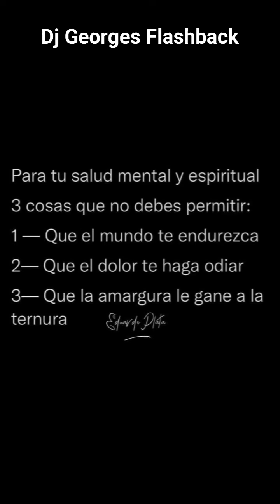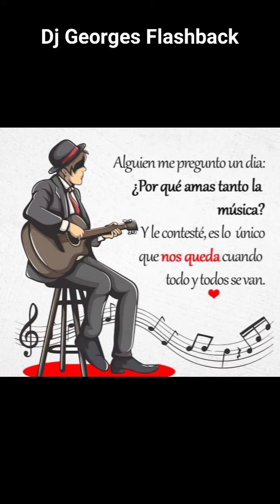Letras ⏲️ Música ☔ Psicología 🌋 Producciones MICV 🌪️ Dj Georges Flashback